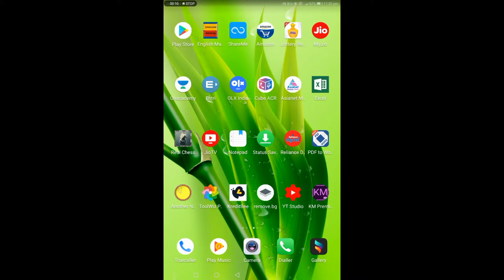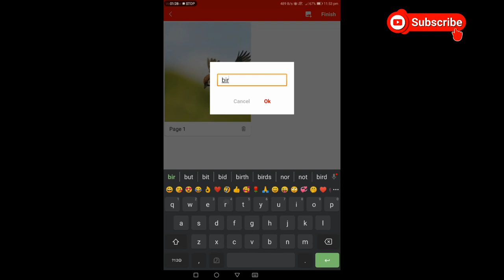How to convert photo jpeg to pdf | Live demo| Very easy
You can easily convert any photos to PDF within two minutes